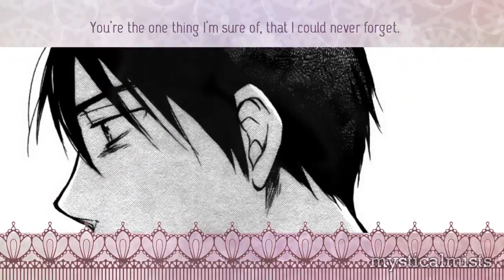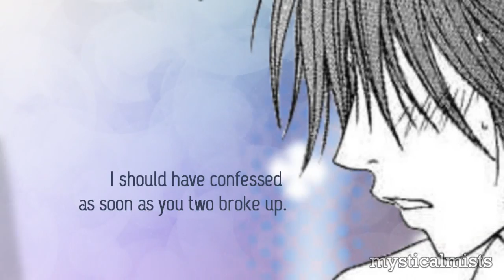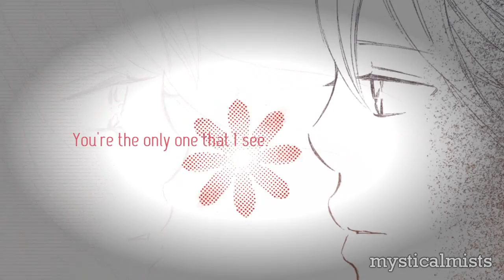[ALS] Confessions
"Now I'm back to find a way to say the things I didn't say."

Hello everyone!!! SO I ACTUALLY FINISHED IT /DELIRIOUS LAUGHTER. Hahaha my flight to Japan leaves in less than 12 hours and here I am with a video. Despite me taking me much, MUCH longer than I anticipated to finish this video, you have to give me points for at least finishing it the night before I fly overseas for a year xD

So yes, here (at last) is the Confessions video! For those who missed the video that started it all The video turned out sort of to what I was hoping for?! (there are some parts that bug me but I have no time to fix them xD)

Thank you so much to everyone who submitted a Confession - I really couldn't have done it without you ;w; And to think I thought I might not get any Confessions from you guys xDD I hope you can still remember what you wrote! Here's a list of all the Confessions in this video, shown in order of appearance

I have to apologise for cutting some of the Confessions short - I did ask for only one sentence Confessions, because I knew it would be hard to fit it longer ones in the video xDD If yours was cut, I hope you can understand the difficulty I faced!

About the video itself - I really hope it flows and that it brings forth the emotions of the Confessions. I hope it's not too messy..there is a LOT going on throughout the whole video but I hope you guys can still enjoy it ;A; I matched the Confessions as best I could to a manga that I felt matched the "feeling" of the words - I'm happy with about 80% of the Confessions matching the manga story/plot-line :)

Also, thank you so much for 2000+ subs! I can't believe I've reached this milestone - I feel very honoured, and it really encourages me to know that there are people out there who enjoy my videos.

And special thanks goes to Annaaaa! Despite being trapped in an elevator with her + her family a few days ago, and being home alone at her house when it was broken into a few months ago, I really am very grateful to her for reminding me *coughnaggingconstantlycough* to finish this video \o/ Thank youu!

Alrighty, off now to finish some last minute packing and sleep..I'll talk to you all from Japan! (I'll have internet and I should still have time to edit 8D). またね～

SONG: Things To Say, SafetySuit

MANGA (in order of appearance):
- Ao Haru Ride, Sakisaka Io
- Velvet Kiss, Harumi Chihiro
- Sukitte Ii Na Yo, Hazuki Kanae
- Beast Master, Motomi Kyousuke
- Cardcaptor Sakura, CCS
- Ouran Host Club, Hatori Bisco
- Sleepy Residents of Birdcage Manor, Takarai Rihito
- Tonari No Kaibutsu-kun, Robico
- Love So Life, Kouichi Kaede
- Bokura Ga Ita, Yuki Obata

LAYERS: 31

NOTE: 55th MMV, completed 2/7/13.